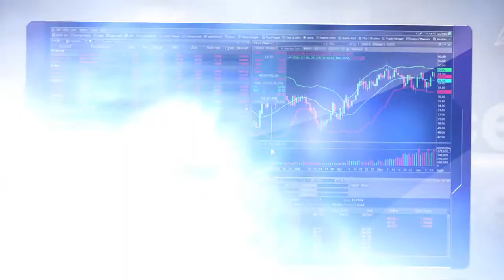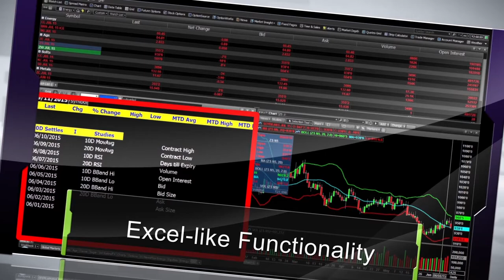FutureSource - Discover. Analyze. Execute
FutureSource delivers real-time or delayed market data and decision support tools for the commodities, financial futures and foreign exchange trading community, including packages designed specifically for options and energy professionals, as well as for the agricultural industry.